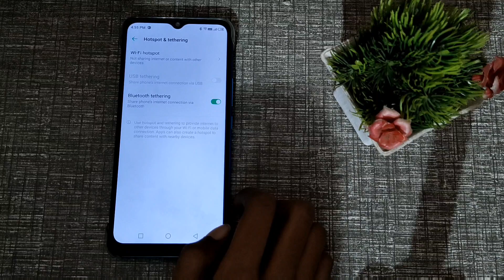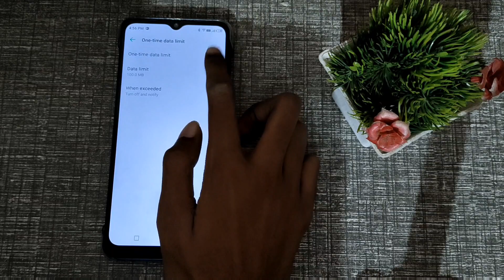One time data limit off kaise kare infinix hot 11 me, infinix hot 11 settings